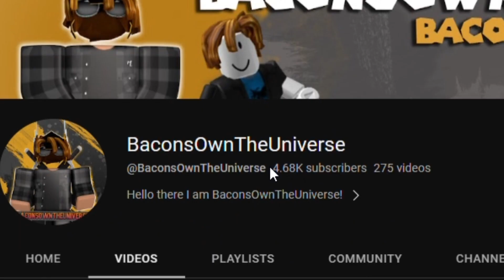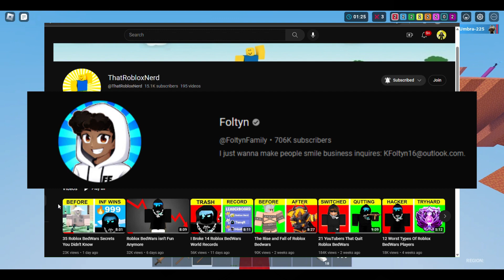3 Bedwars youtubers who have been POPPING OFF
BaconsOwnTheUniverse

GlitchDude

____________________________ThatRobloxNerd

Music Used

Extra Credits

I hope you guys enjoyed this video! Stay safe, have a nice day and we'll catch you in the next one... Peace!